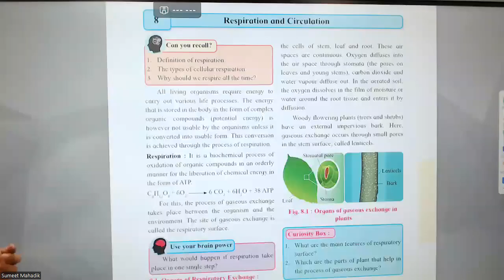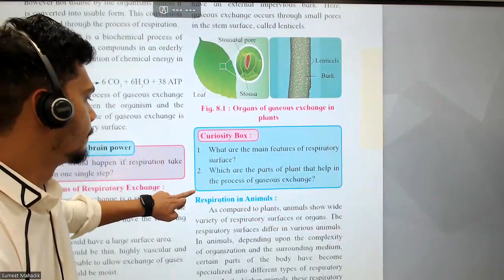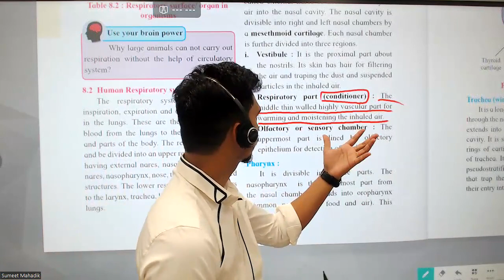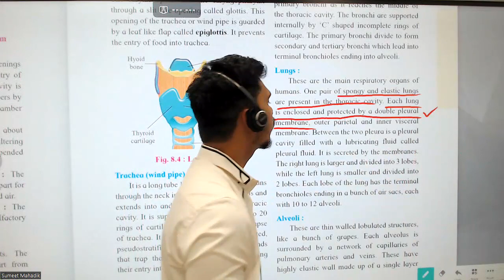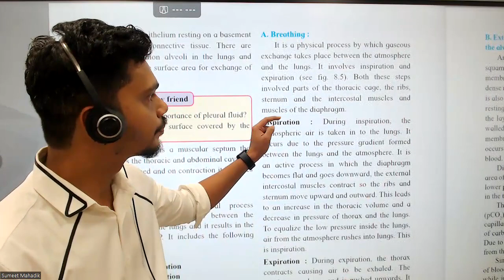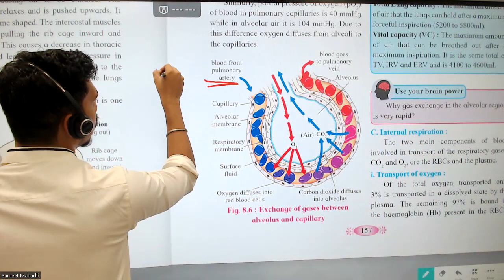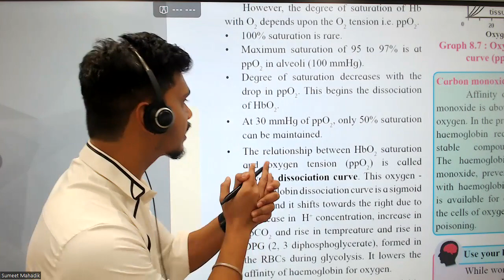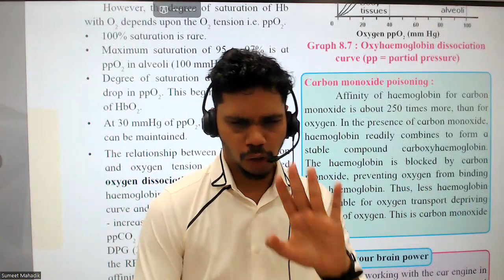12th Biology | Respiration & Circulation Respiration | Lecture 1 | Maharashtra Board